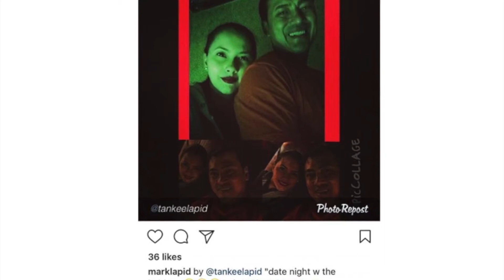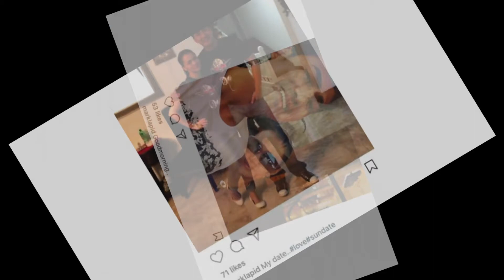8 Years and counting! Mark Lapid with his lovable wife!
8 Years and counting! Mark Lapid with  his lovable wife!